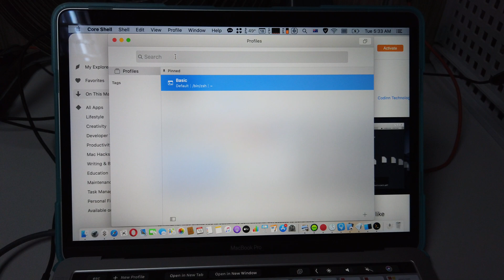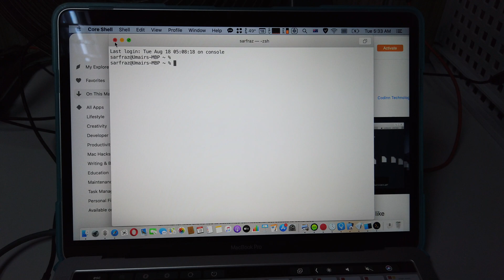Core Shell App Review on Mac OS! 💻 Make use of a full-featured SSH terminal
Let's Review the Core Shell for Apple MacOS on my Macbook Pro.